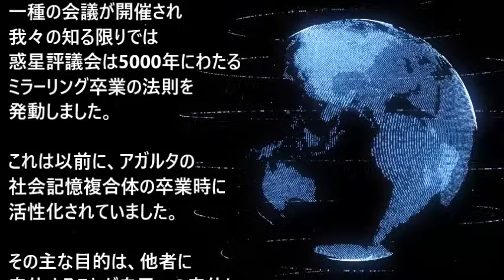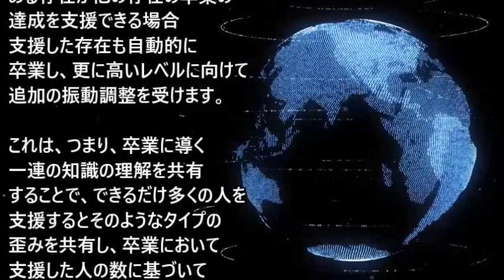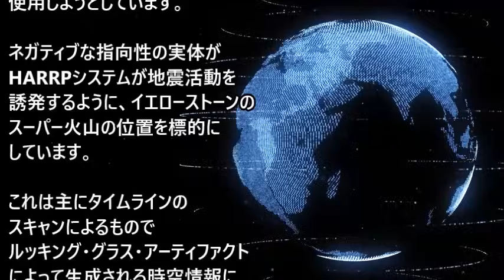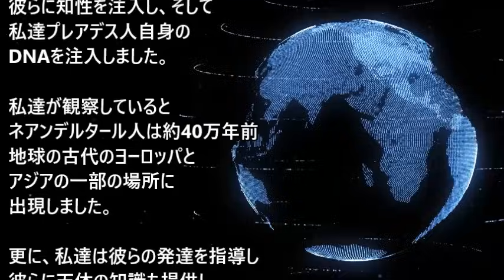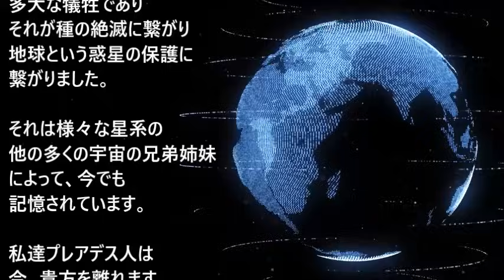【プレアデス人】 この5000年の法則は現在完全に施行されています。それを使うか、さもなければ取り残されます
私達は先ず、10月の最近のスペース・タイムに、貴方方の惑星に現れた新しい側面に関する最新情報を提供しなければなりません・・・